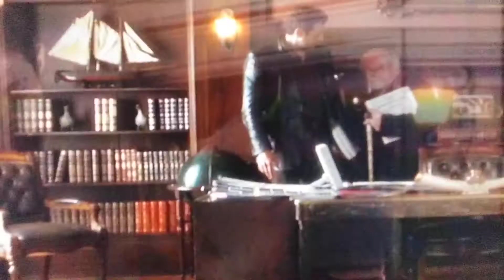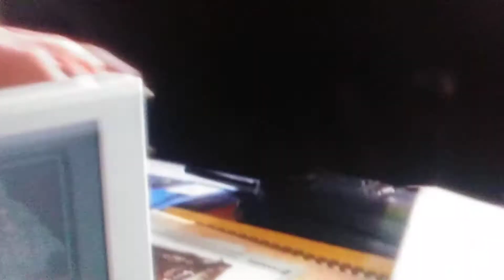The lost world jurassic park: john to talk ian malcom part 2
John tell about all dinosaurs in island is call isla sorna animal ian need help his friends eidde carr and nick van owen and sarah she call her ian ark john ian his girlfriend back isla sorna she of alone